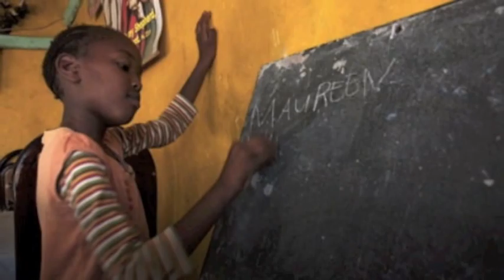Sturgeon Project Video - Charity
Peter Bush, Sarah Reynoso, Kellen Givens. Period 2